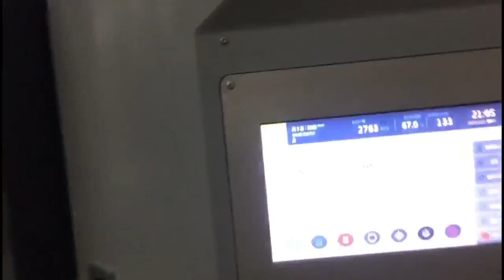Full automatic round shell machine8613868345917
CONTACT PERSON :Peter.xie
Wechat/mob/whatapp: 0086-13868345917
CONTACT PERSON :Mr. Zhang
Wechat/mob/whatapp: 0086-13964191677